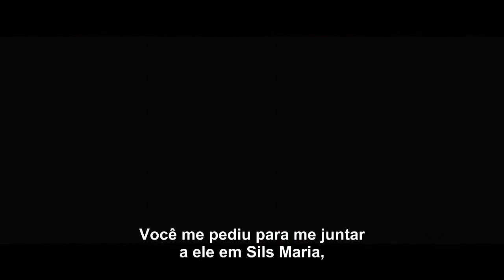Acima das Nuvens | Trailer Oficial Legendado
Estreia: 1 de janeiro de 2015 (2h4min)
Diretor: Olivier Assayas
Elenco: Juliette Binoche, Kristen Stewart, Chloë Grace Moretz, Lars Eidinger, Johnny Flynn, Angela Winkler, Hanns Zischler, Nora Von Waldstätten.
Gênero: Drama
Distribuidor: California Filmes
Sinopse: Maria Enders (Juliette Binoche) é uma famosa atriz que fica perturbada com o fato de que JoAnn (Chloë Moretz), jovem estrela de Hollywood, irá interpretar o papel que a fez famosa há vinte anos. Convidada a dividir o palco com a novata, Enders viaja até os Alpes para ensaiar e conta com o apoio de sua assistente (Kristen Stewart) no confrontamento com a representação de seu passado.